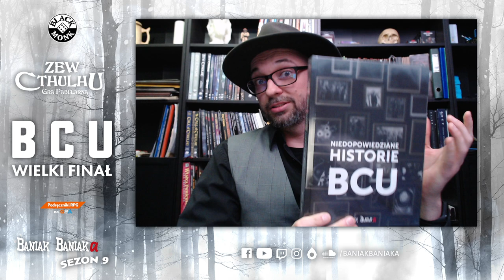🎲Wielki Finał BCU🎲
To ostatnia sesja z linii "Baniak Cthulhu Universe". Jeśli chcecie nieco więcej nawiązań, zachęcam do sięgnięcia po książkę ➡️

Powrócimy do gry w Pulp Cthulhu (szacunkowo w roku 2024)

❓ Masz pytanie do Baniaka? Może już padło, sprawdź

🤝 Mój stały zespół to:
Krzysztof Gawryołek (nadworny grafik)
Szymon "OFF" Łopatka (rysownik)
Krystian Siwczuk (montaż i animacja)